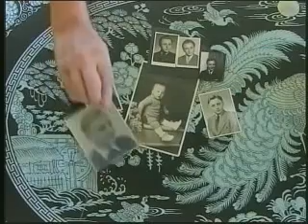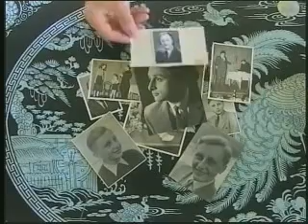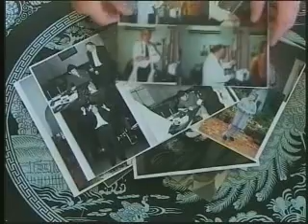'A Celebration of Being' (Part 1 of 4)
A life of many. Concept: antaresrichard. Text: Dolores Moloney. Voice Over: Brian Vouglas. Editing: Dianne Griffin.